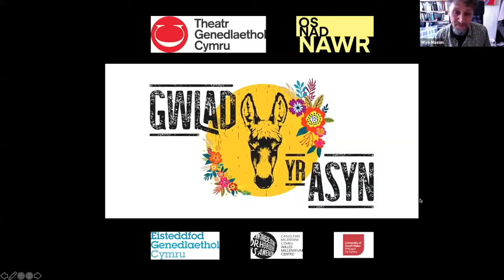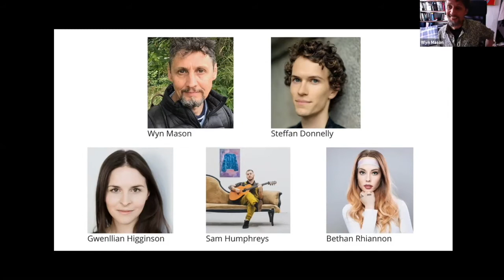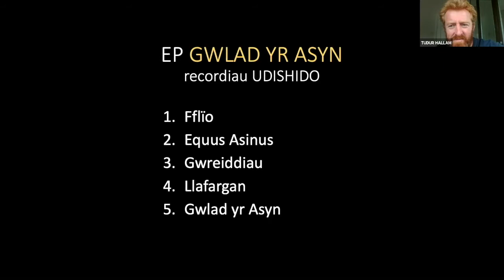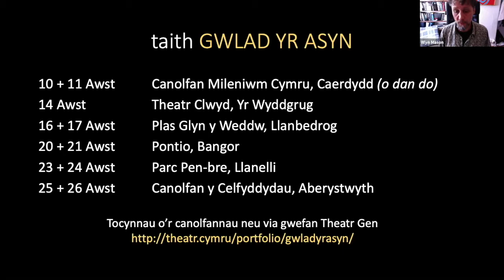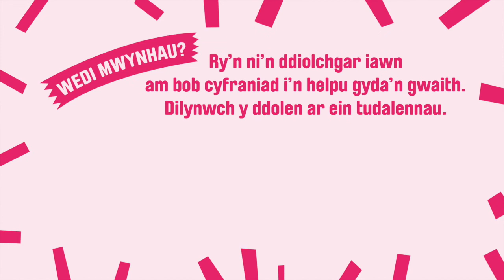Gwlad yr Asyn a The Tempest – Tudur Hallam a Wyn Mason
Tudur Hallam a Wyn Mason sy’n trafod sut mae’r ddrama, Gwlad yr Asyn yn ymateb i waith Shakespeare. Sesiwn yng ngofal Prifysgol Abertawe